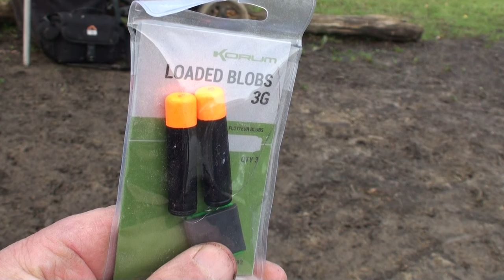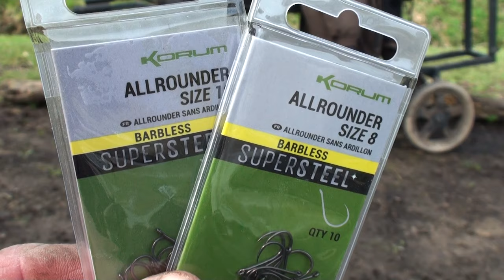THE MIGHTY PERCH at FURNACE BROOK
The Mighty Perch in all it's glory is featured in this latest Fishing Tail Films at the wonderful Furnace Brook in East Sussex. With an insight into tips and tackle set up on float tactics using some of the excellent Korum terminal tackle products I also explain how I prefer to present my baits such as prawns and lobworms as I feel this is key to targeting these wonderful fish in the margins even when weather and light conditions are not at their best.

This film is a follow up to a previous trip in early February 2024 when the Perch were in a feeding frenzy.

Music soundtrack
Music from Uppbeat (free for Creators!)